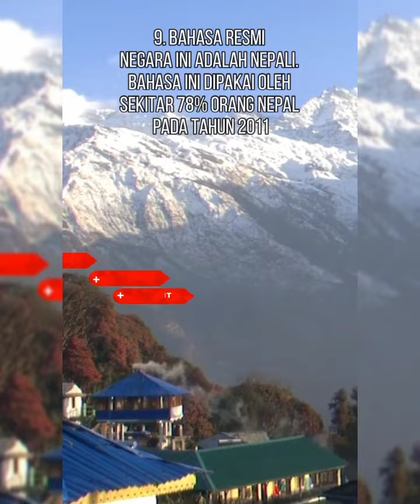9 fakta unik tentang negara Nepal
9 fakta unik tentang negara Nepal @kasmir91